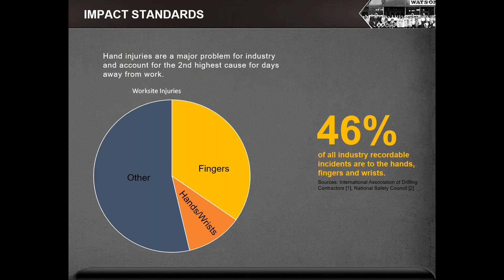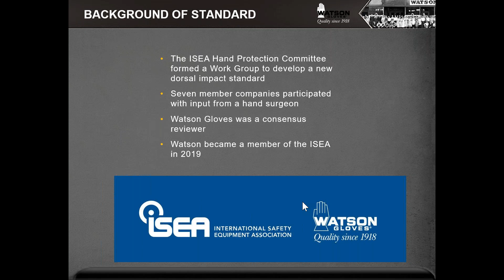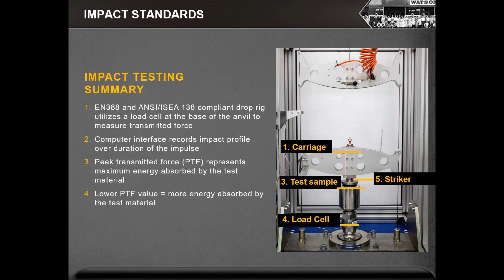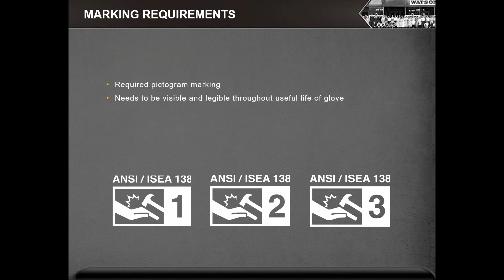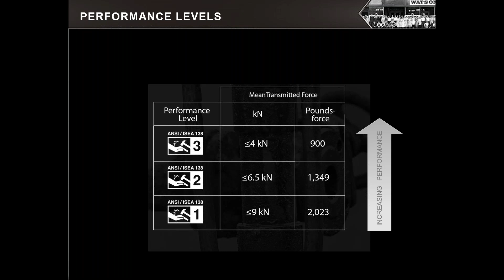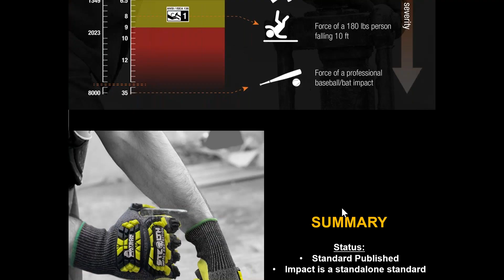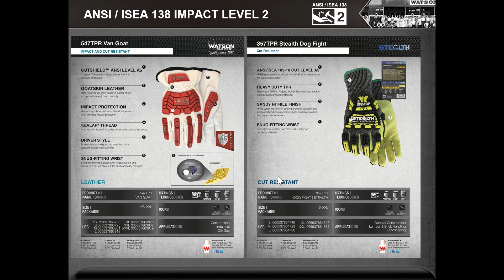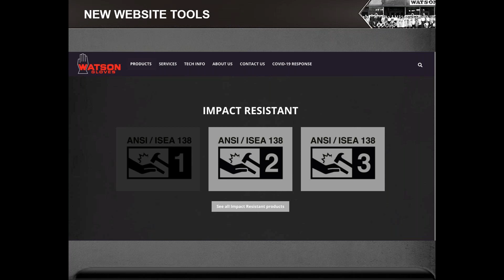ANSI/ISEA 138: What You Need to Know About the New Impact Standard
Watson Gloves' Rodney Taylor, Director of Sales USA, and Christina Yeung, Product Development Manager, presents on the newly released ANSI/ISEA 138 standard.

Learn about:
• Overview of the impact standard and how/why it was created
• Real-world examples of comparable impact forces
• Measuring impact in order to determine the appropriate performance level
• Our newly released impact resistant gloves and picking the right gloves for your application

Don't miss a beat - get the latest information on the PPE industry and register for our upcoming webinars